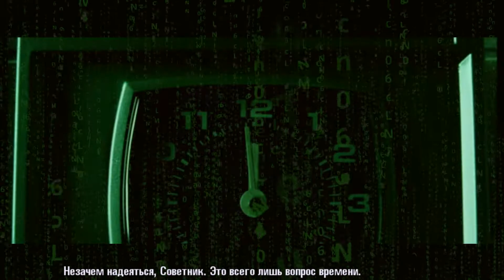НОВЫЕ АГЕНТЫ В МАТРИЦЕ! Матрица путь Нео Matrix The path of Neo Максимальная сложность # 6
The Matrix Path of Neo (Матрица Путь Нео)